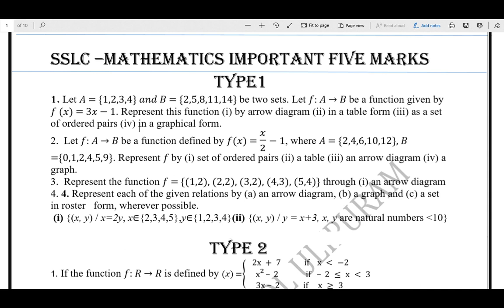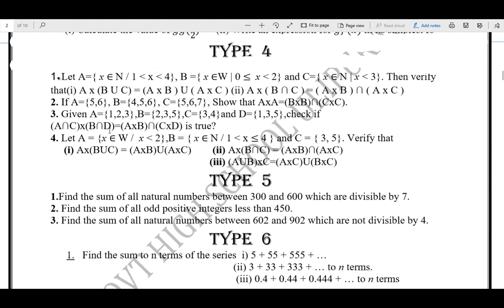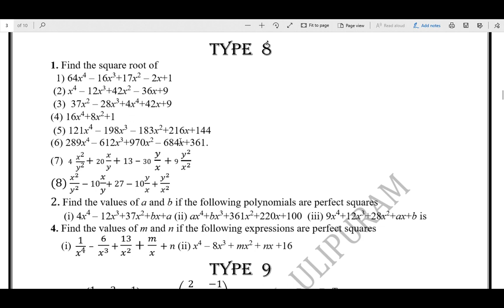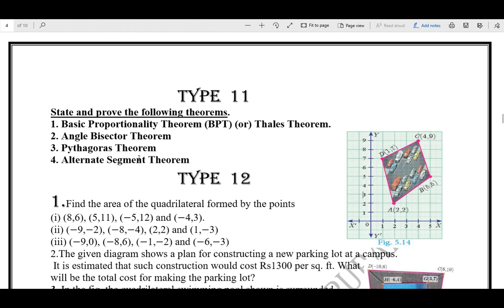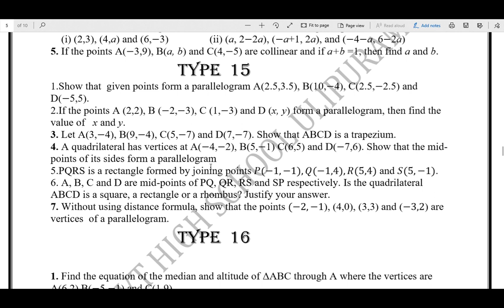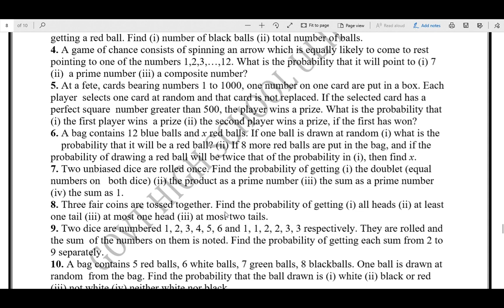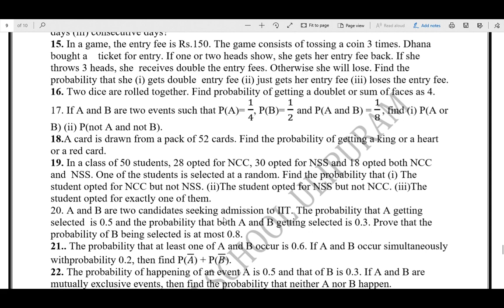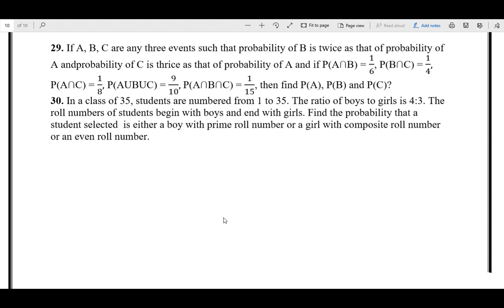10th New Syllabus Maths mostly asked Important 5 Marks Questions in your Public Exam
Please review the below youtube videos. It very useful for your public exams.

How to Score Full Mark in 10th std New syllabus Maths Graph (10/10) Tips and Tricks